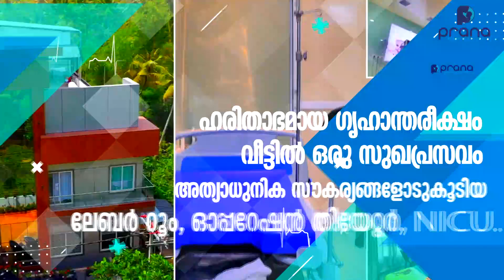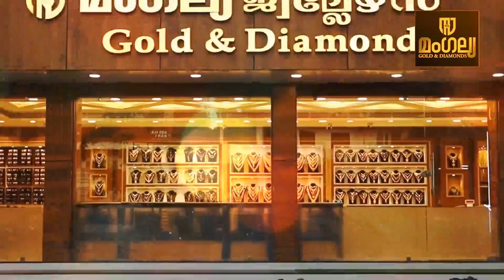കാറും ലോറിയും കൂട്ടിയിടിച്ച് പിഞ്ചു കുഞ്ഞടക്കം 7 പേർക്ക് പരിക്ക് | accident kaipamangalam